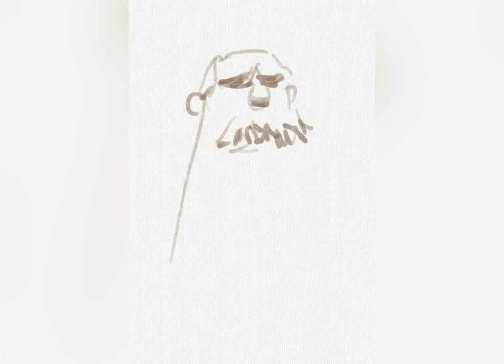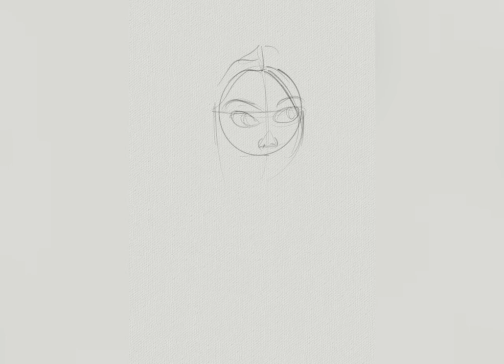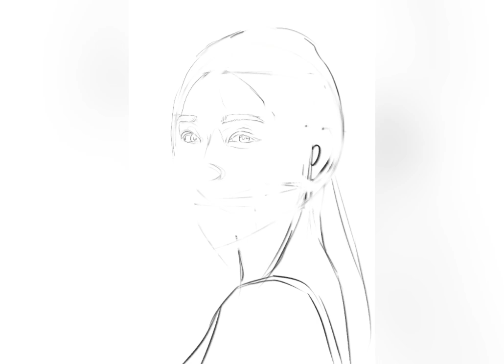22 August 2024